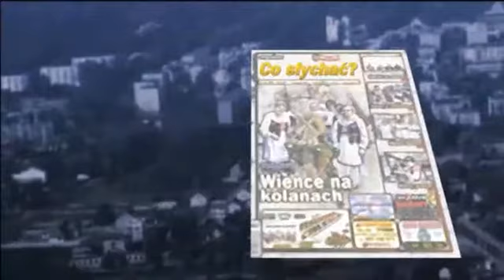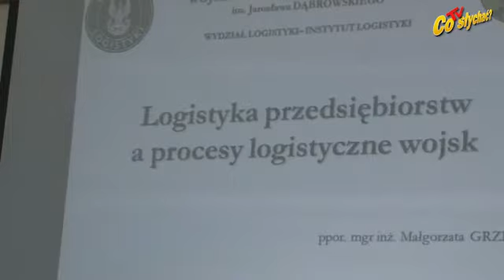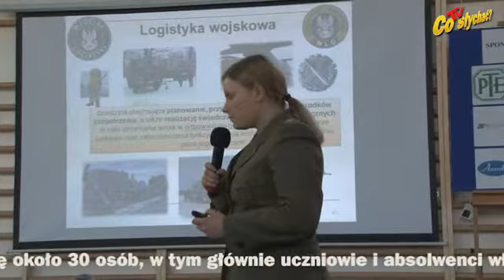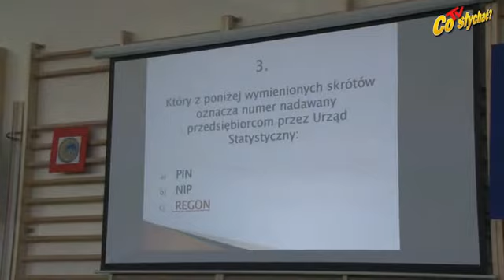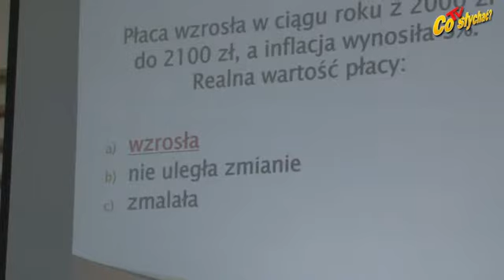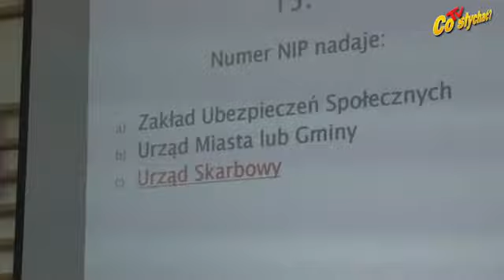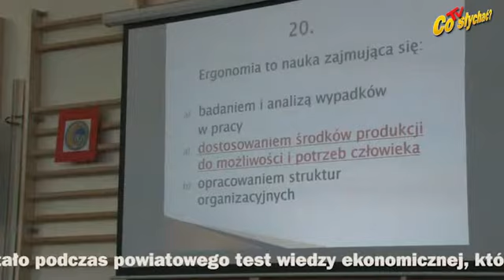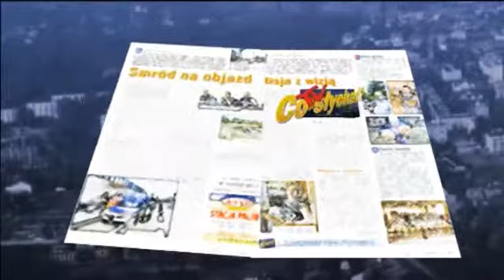Powiat ekonomistów / Test prawdy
Propagowanie wiedzy nie jest łatwe, a czasami nieprzyjemne. Szczególnie w starciu przyszłych fachowców z odważnymi amatorami. Tak się stało podczas powiatowego test wiedzy ekonomicznej, który drugi raz 20 lutego 2015 roku zorganizował miński Ekonom. Inicjatywa ZSE zakłada propagowanie wiedzy ekonomicznej w naszym powiecie oraz integrację środowiska lokalnego. Niestety, mimo nagród, na podjęcie wyzwania zdecydowało się około 30 osób, w tym głównie uczniowie i absolwenci właśnie Ekonoma